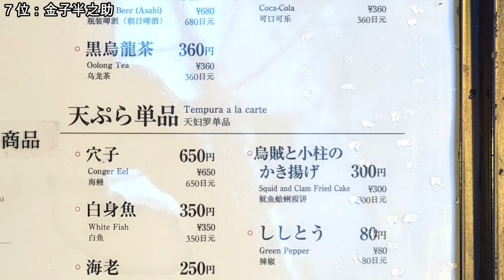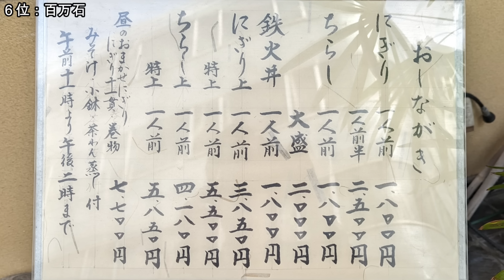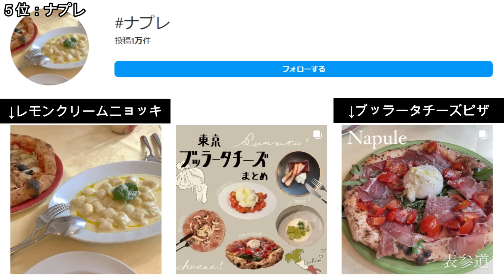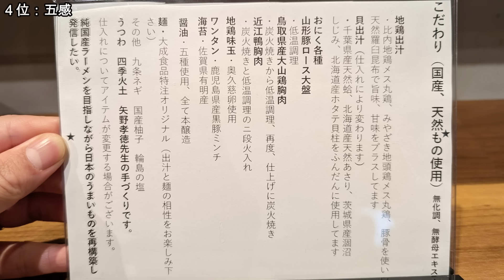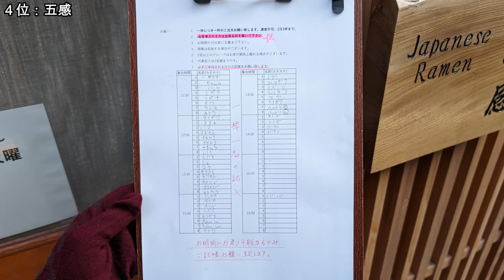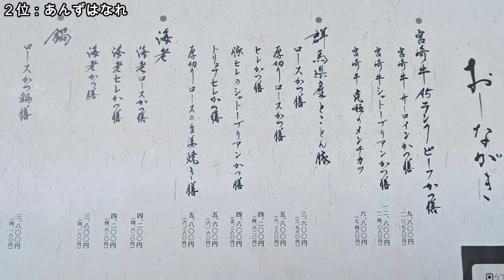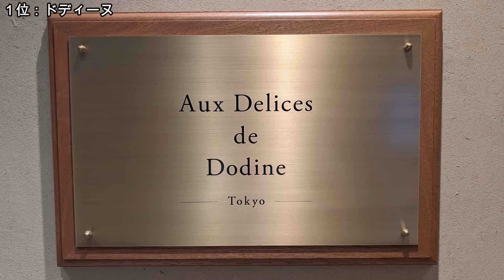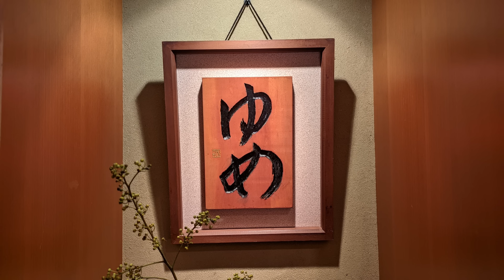【東京ランチベスト7】2024年最新！2時間並ぶ絶品天丼や、輝くばらちらし、エアーズロックのような豚肉など！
おすすめ東京ランチ7選です！
都民の方はもちろん、東京観光で東京グルメを探しているにもすごくおすすめ！
東京グルメで迷ったらまずはこの7つに行ってみて！

メンバー限定お店情報、"顔出し"ライブ、全国1,000か所以上のグーグルマップ共有など、特別な特典をプレゼントします！

▼目次
0:00　「2024年行きたい東京ランチベスト7」を観るメリット
0:57　7位
3:40　6位
5:40　5位
8:11　4位
11:27　3位
13:43　2位
16:00　1位
18:28　おすすめシーン

1.Aux Delices de Dodine 東京ミッドタウン八重洲店